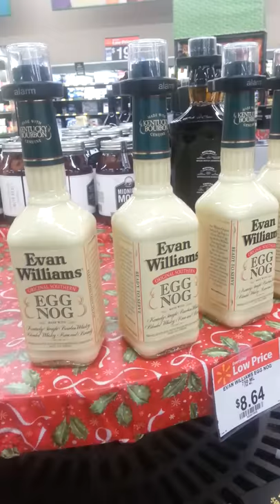evan williams eggnog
Found this at work.  Has anyone tried it?